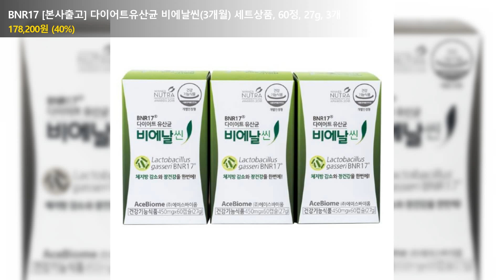BNR17 [본사출고] 다이어트유산균 비에날씬(3개월) 세트상품, 60정, 27g, 3개